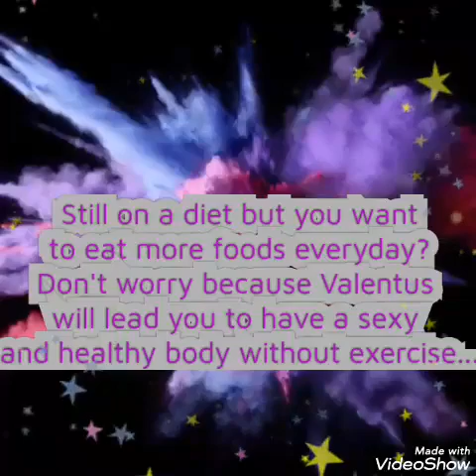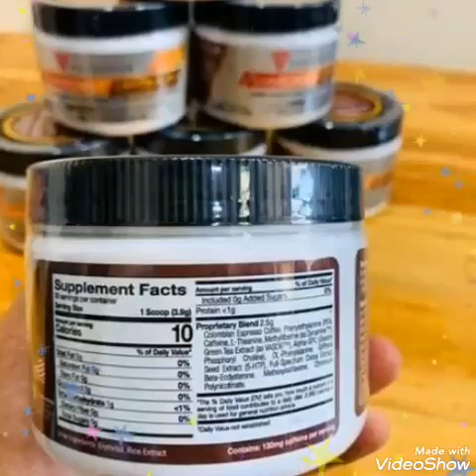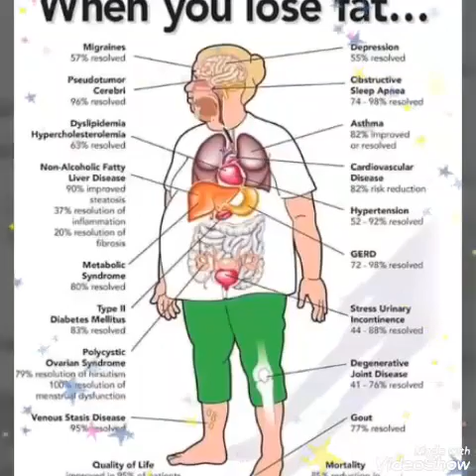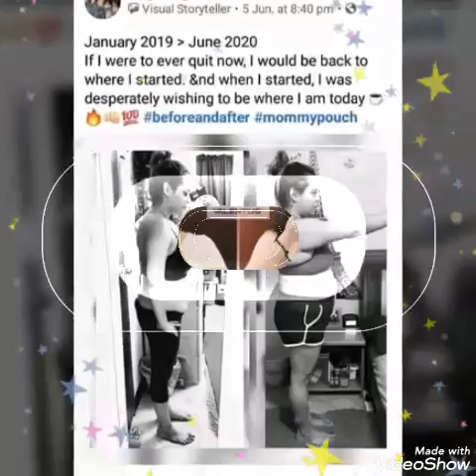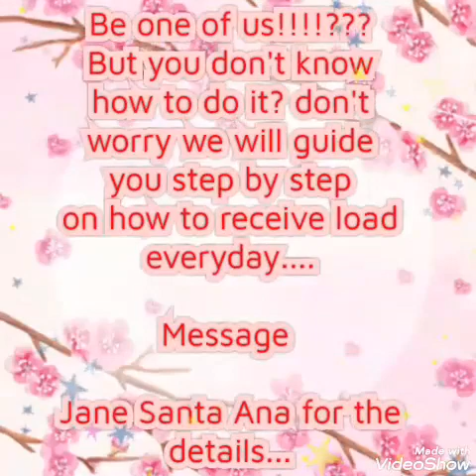The House of Suman in Clarin, Ozamiz City, Misamis Occidental ft Valentus Slimming Tea Products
Video Creator: (54th) Jane Santa Ana